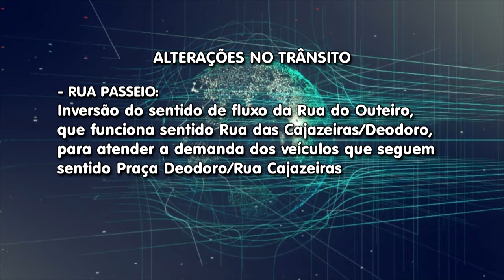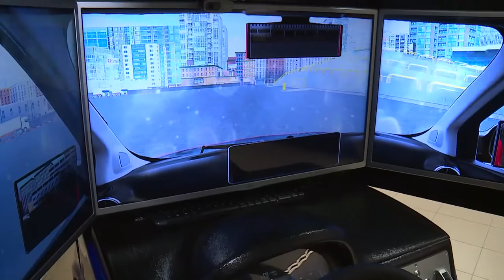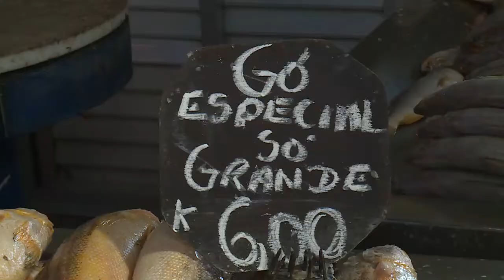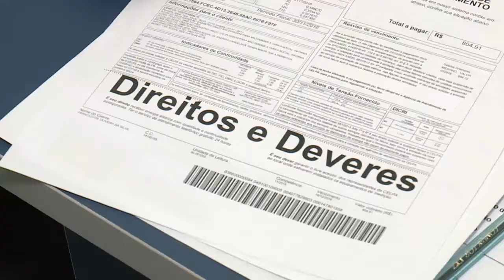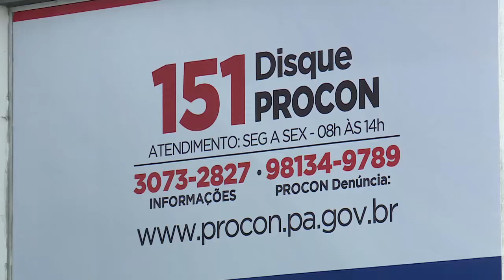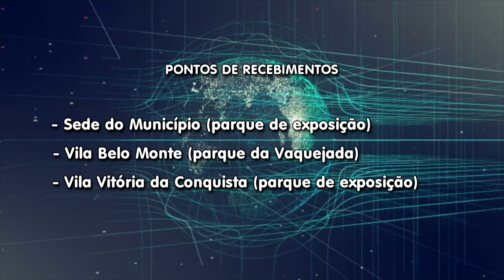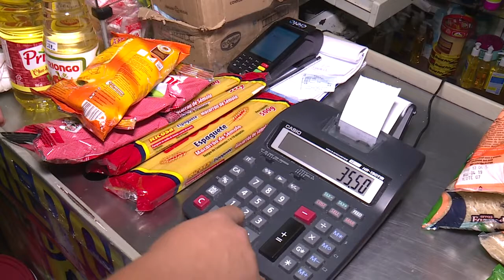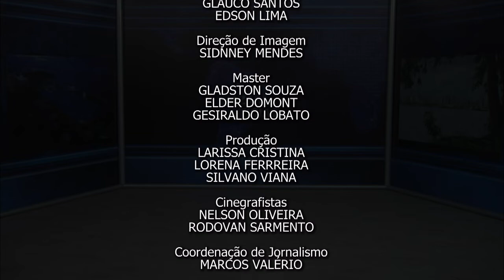Nazaré Notícias - 15/08/2018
Veja nesta edição:

- 15 de agosto marca a Adesão do Pará à independência do Brasil;

- Consumo de peixe oferece benefícios à saúde;

- Número de mercadinhos e mercearias cresce em todo o País;

- Serviço de Atendimento ao Consumidor completa dez anos, mas ainda precisa de melhorias;

- Os cuidados necessários com os pés de pacientes diabéticos;

- Na entrevista de hoje vamos falar sobre a “Carteira Nacional de Habilitação”.